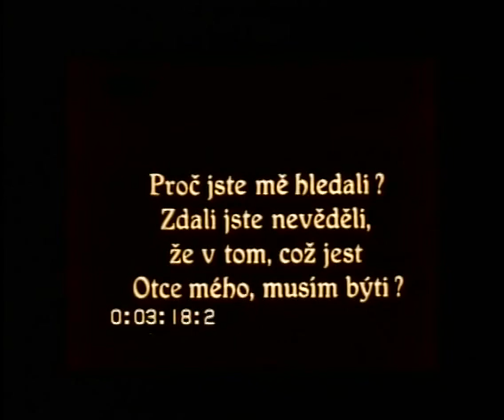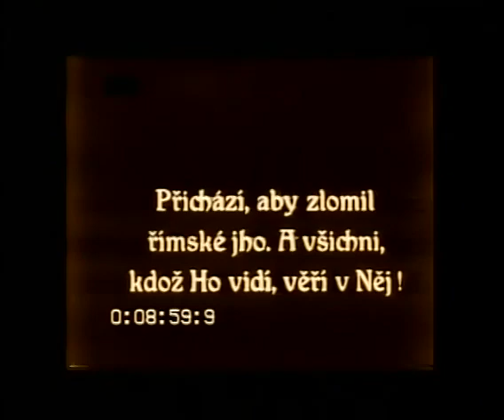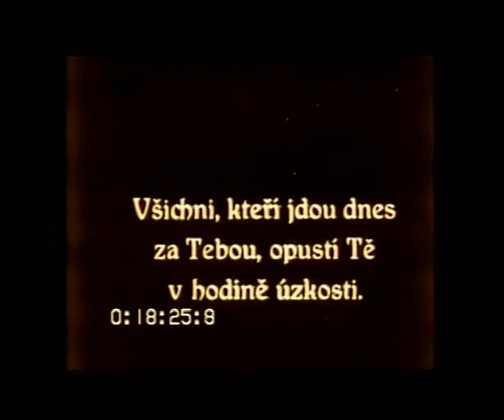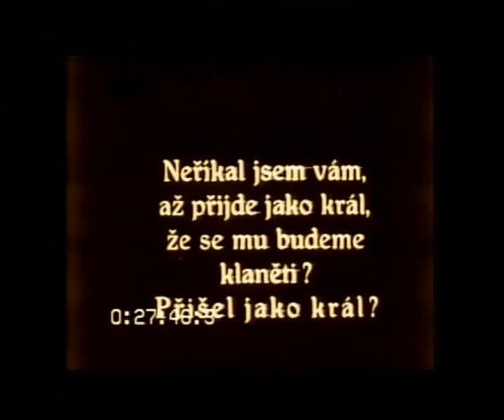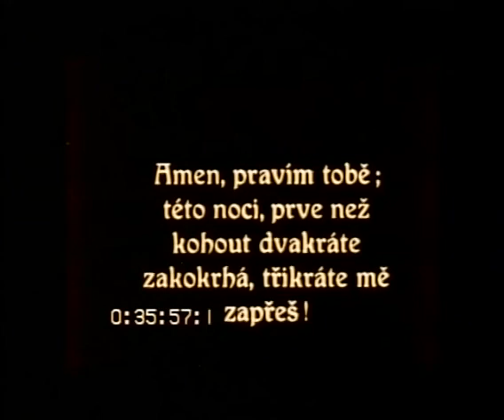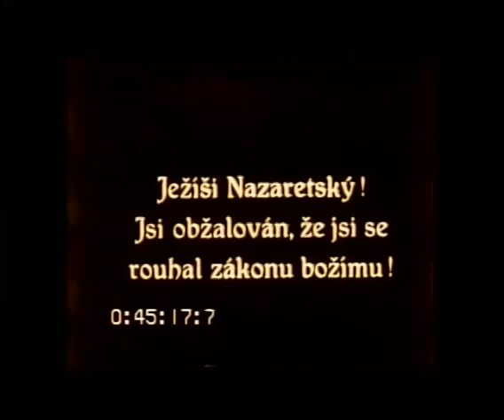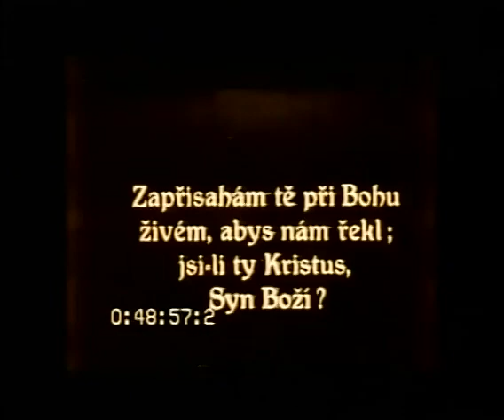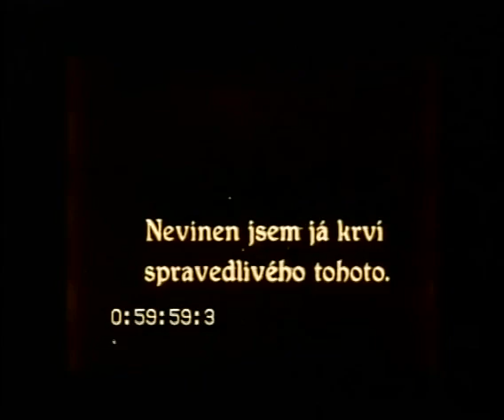I.N.R.I. (1923) [English subtitles] / INRI Ein Film der Menschlichkeit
Based on the novel _INRI_ (1905) by Peter Rosegger. Like the novel, the film's story of Jesus was placed within a framework story of a Communist atheist on death row for assassination. The prisoner meditates on the life of Jesus, recognizes his sin, and humbly waits for his execution. The framework story was cut soon after the film's premiere and is lost. The original film was 124 minutes long, including the framework story and an additional 20 minutes of Jesus' life.
Missing scenes:
1. Jesus in the desert
2. Jesus' mission in Galilee
3. The healing of the woman subject to bleeding
4. The raising of Jairus' daughter
5. The Sermon on the Mount
6. The calling of the disciples
7. Judas, prompted by Satan, tempts Jesus
8. Jesus and the adulteress
9. Jesus in dispute with the scribes
10. The foot washing during the Last Supper
11. The dream of Pilate's wife
Source: Reinhold Zwick in _The Silents of Jesus in the Cinema (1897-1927)_ (2016)